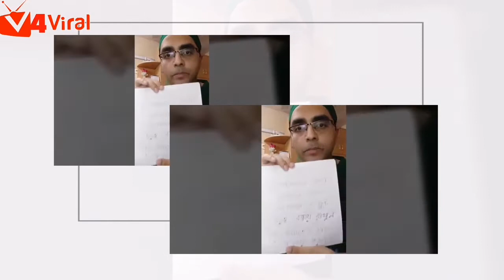Bangladeshi Top Viral Videos 2020 || Coronavirus Viral Videos || V 4 Viral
Video Credit : Jamuna Tv & Unknown